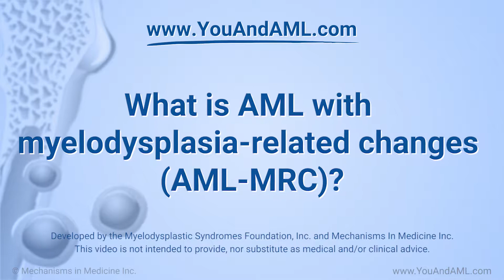What is acute myeloid leukemia with myelodysplasia-related changes (AML-MRC)?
Expert Dr. David Steensma explains in this video that acute myeloid leukemia with myelodysplasia-related changes is a specific type of AML. It is also called AML-MRC. In this type, the bone marrow not only has an unusually high number of the immature stem cells called blasts, but many other abnormal cells. These abnormalities are caused by a previous condition called myelodysplastic syndrome or by genetic changes. The outlook for AML-MRC is not as good as for other types of AML, but depends on what genetic abnormalities are present.